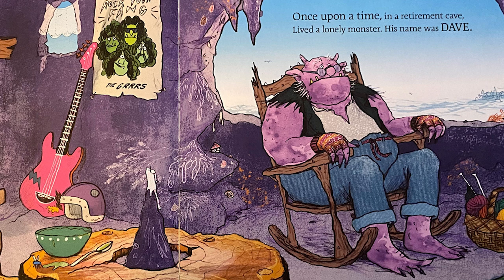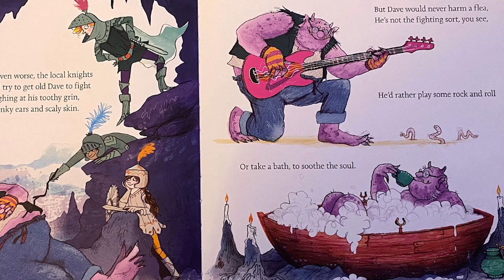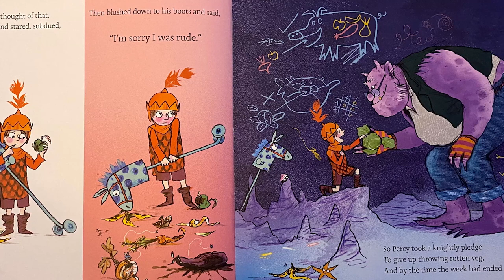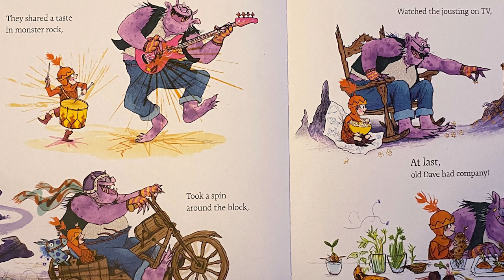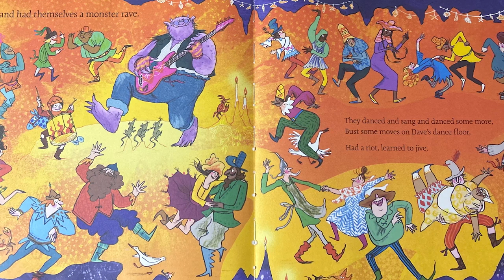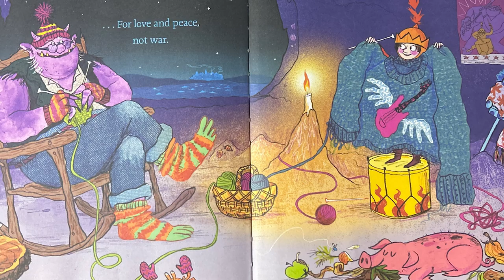STORIES FOR CHILDREN - Dave The Lonely Monster - Read Aloud - Story by A. Kemp & S. Oglivie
Today’s Stories For Children video and book is ‘Dave The Lonely Monster’ This beautiful story is a great example of stories for children because this lively story of a lonely monster called Dave, who lives all alone in a retirement cave, is a lighthearted reminder that we should treat others as we would want to be treated ourselves - and that we could all do with a bit more monster in our lives!

📖 Whether you're a parent, teacher, or simply a lover of heartwarming stories, you're in for a treat! From courageous adventures to important life lessons, our read-aloud Stories For Children are perfect for sparking imagination and creating precious family moments.

🎈 Imagine the smiles on your little ones' faces as they join us on adventures to far-off lands, meet unforgettable characters, and discover the magic of reading. With our cozy reading corner and colourful books, we bring the joy of Stories For Children right to your home.

🌈 So grab your coziest blanket, a cup of hot cocoa, and get ready to embark on a delightful literary adventure.

📣 Don't miss out on the enchantment – make sure to join us on this exciting journey of Stories For Children, proudly based in the UK! 🇬🇧✨

📚 Let's create cherished memories and instil a love for reading in the hearts of children. Thank you for being a part of our wonderful community. Until our next story adventure, keep dreaming, keep reading, and keep believing in the power of stories! 📖✨

I created this YouTube channel for everyone to enjoy. You can show your support for my page by purchasing me a coffee ☕️

stories for children stories for children in English stories for children read aloud
stories for childrens in english with pictures stories for kids
stories for kids bedtime story time story time for kids

If you are the author/publisher of the book and would like the video removed, I would really appreciate if you contact me via email at and I will remove the video. Thank you!